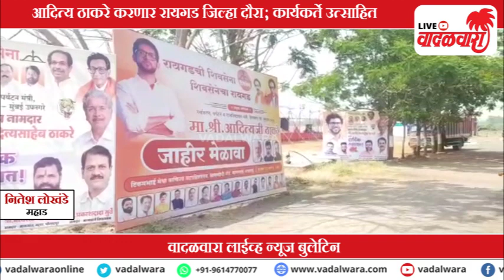वादळवारा लाईव्ह न्यूज बुलेटिन । २९-०३-२०२२ । दिवसभरातल्या ठळक घडामोडी